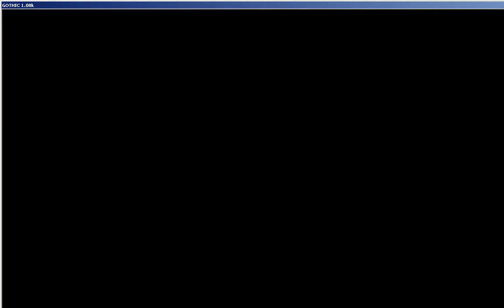Let's Play Gothic #040 Lesters Urkunde